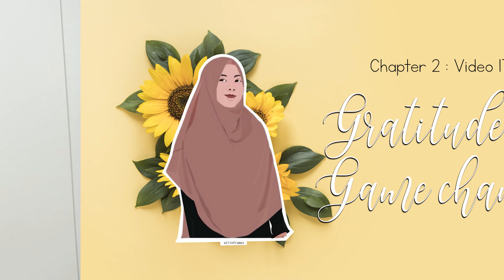VID 179 | Gratitude Is A Game Changer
Appreciating what you have, even when you do not have a lot, will change you for the better. May it benefit insyaAllah! 🌻

Remember to syukur a little more, regret a little less and love what you do! Kheyr insyaAllah!